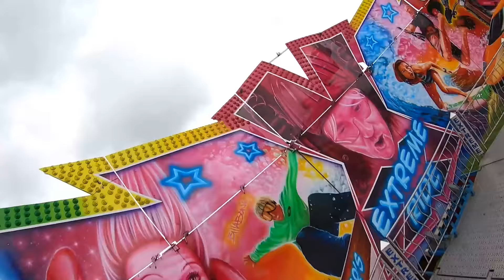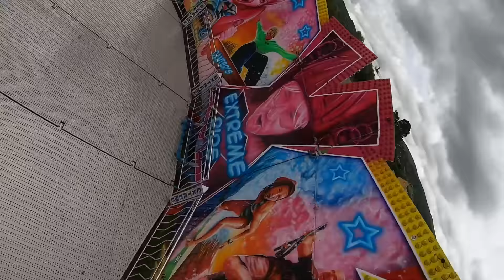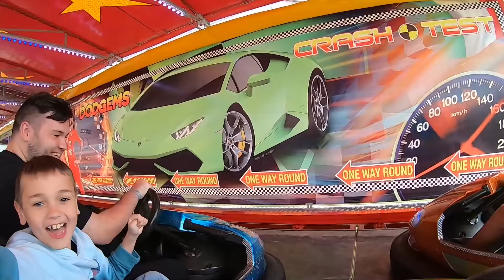James Danter & Sons Funfair | Cheltenham | 25/07/2020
Took a trip to Cheltenham to visit James Danter & Sons funfair ,  Fantastic little set up, Freak Out , amazing Waltzer , Brand new Dodgems , Extreme , Miami and wide choice of juvernile rides for the kids .  Brilliant and safe set up which once again has gone above and beyond with covid safty.